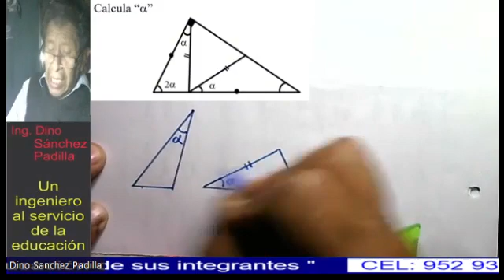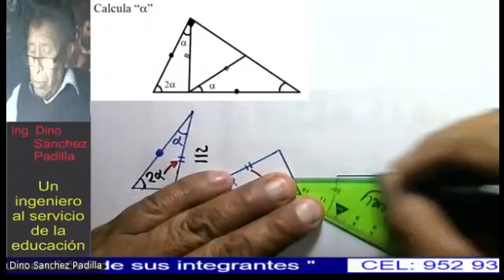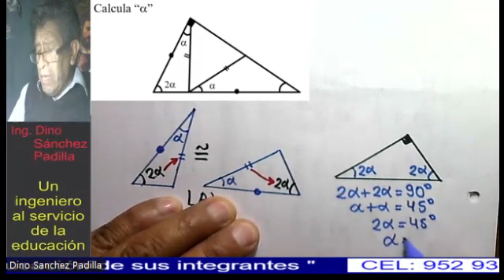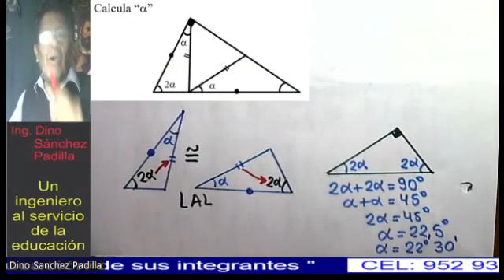CONGRUENCIA DE TRIÁNGULOS 62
PROBLEMA SOLUCIÓN